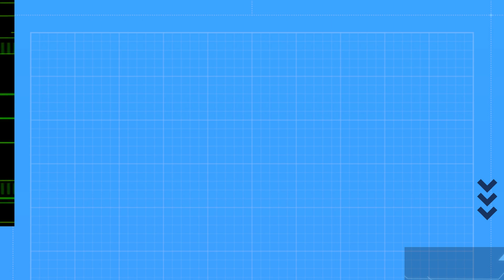(HRS)EPIC GUIDE TO BEAT STORMBRINGER.EASY CLEAR (SHADOW)🤯😁😊😲honkaistarrail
in this vid i beat the boss Stormbringer in its shadow form.